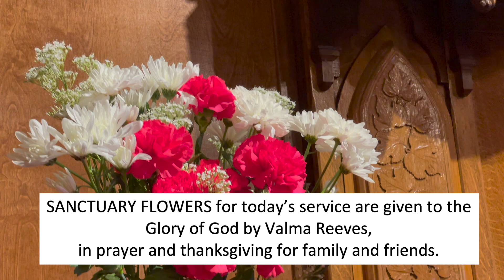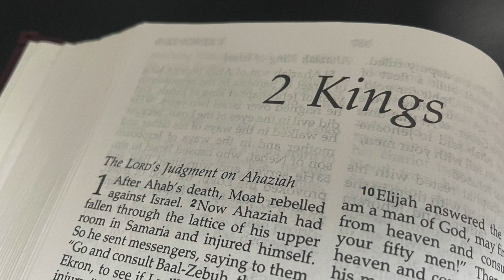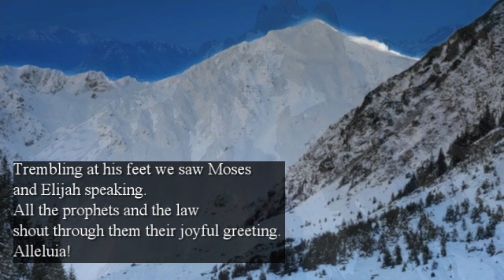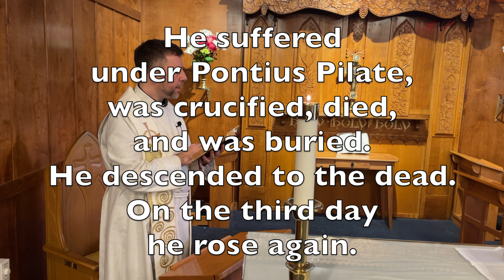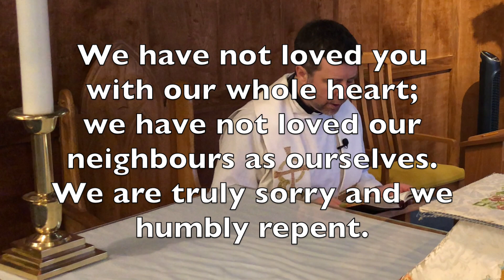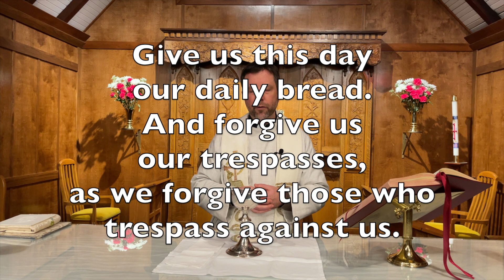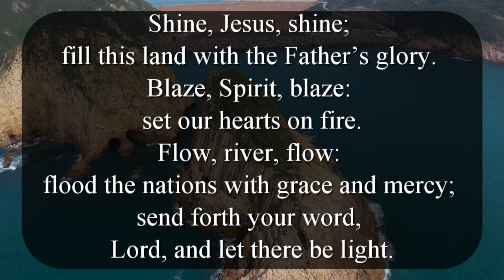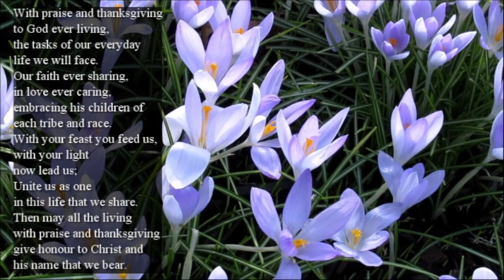2021 02 14 - Transfiguration Sunday